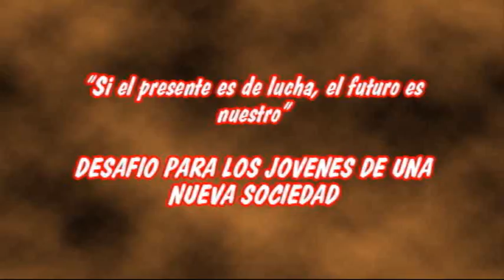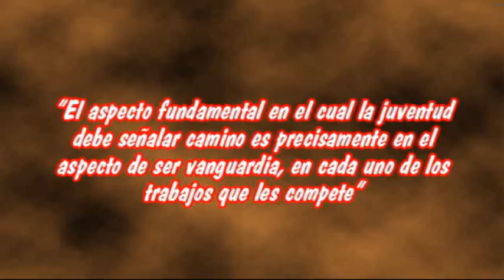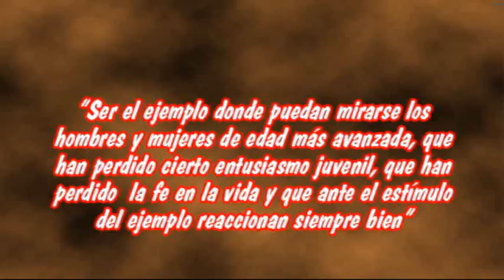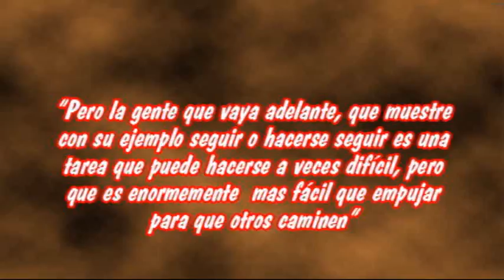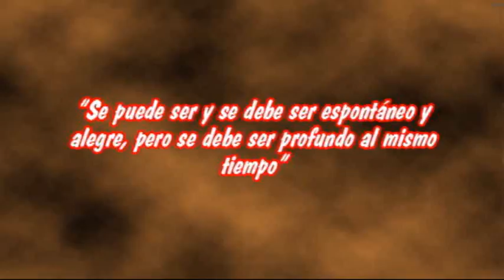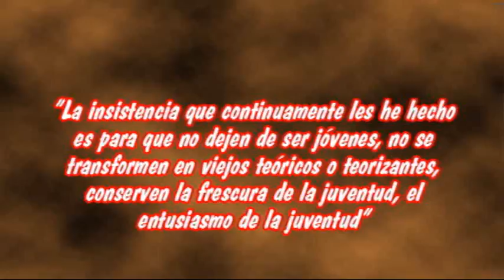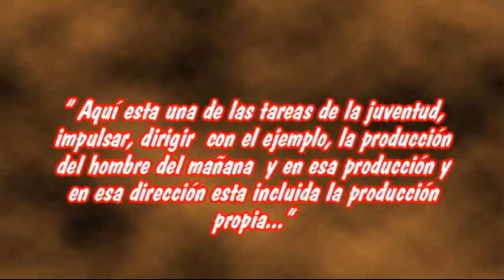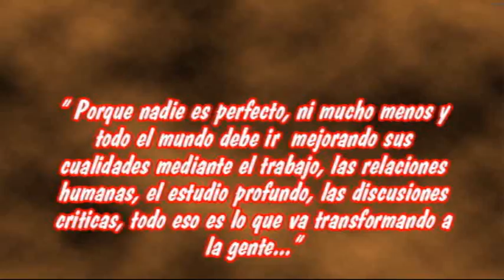FRENADESO Noticias 27 de junio de 2011.wmv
Al conmemorarse un año más del natalicio de Ernesto Guevara, conocido por la humanidad como el CHE, tenemos parte de la presentación de su hija Aleida Guevara, quien nos adentro al pensamiento del comandante Guevara.